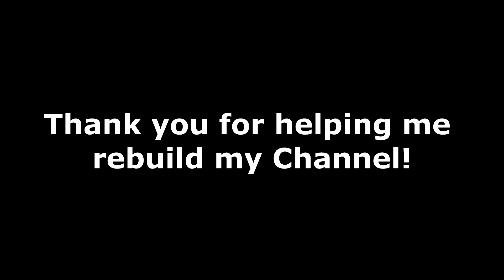NEW VIDEOS ARE COMING!! (Important News)